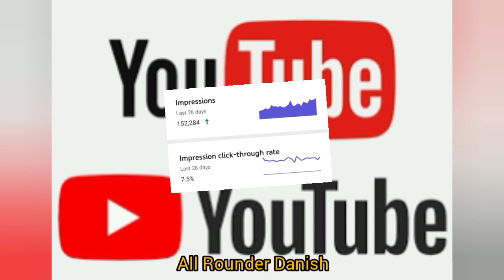How to Increase YouTube Impression Views | All Rounder Danish